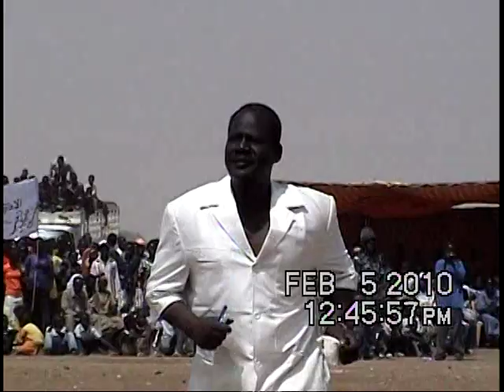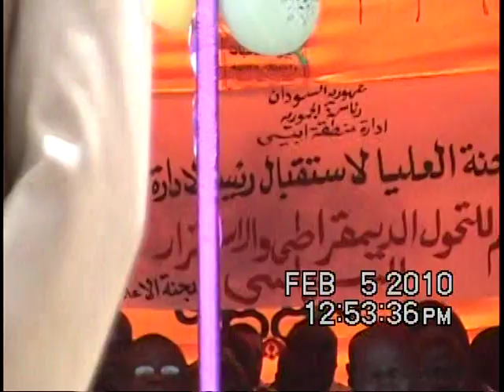CHIEF ADMINISTRATION OF ABYEI/DENG 3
THE CHIEF ADMINISTRATION 2010